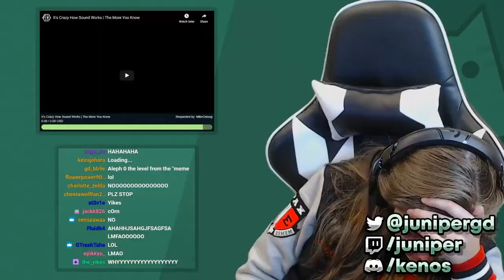Juniper - YOU LAUGH YOU LOSE 3 - Perfectly Cut Scream